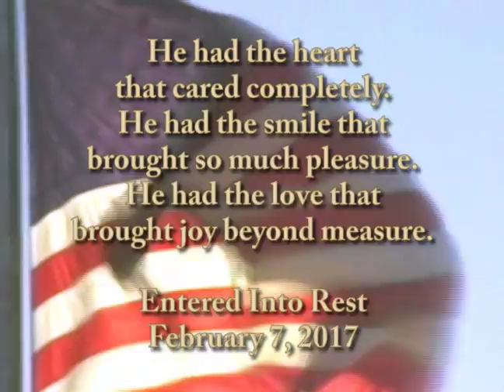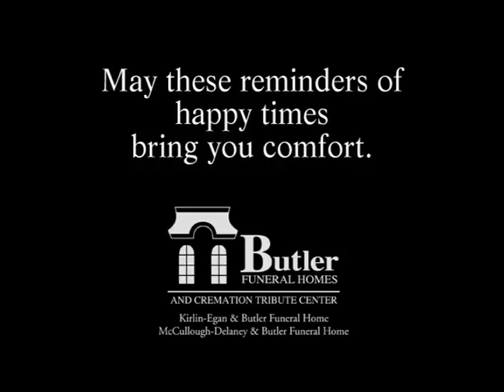Howard C. Hayes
Howard C. Hayes Obituary Video